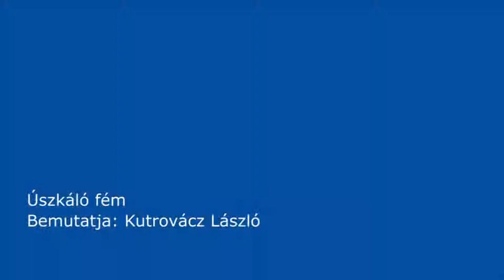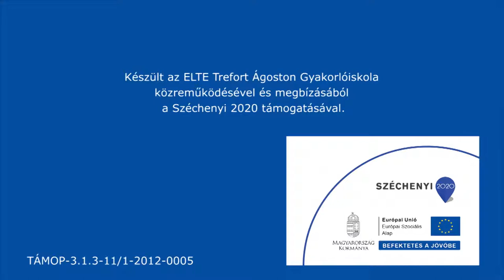Úszkáló fém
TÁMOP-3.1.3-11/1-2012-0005